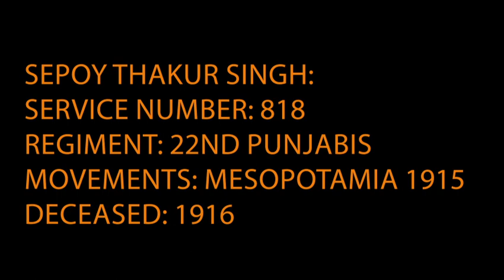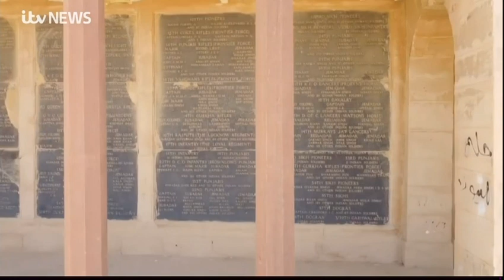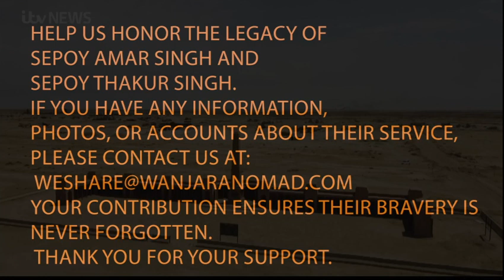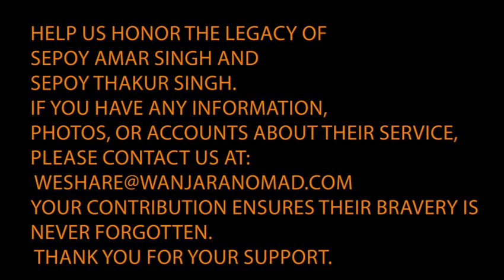Appeal for Information - Sepoy Amar Singh and Sepoy Thakur Singh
Sat Sri Akal, Dear Community Members,
With utmost humility, we kindly request your invaluable assistance in providing any information, photographs, or accounts related to the following individuals who served during World War 1 and the Waziristan campaign:

Sepoy Amar Singh:
Service Number: Unknown
Son of Kirpa Singh
Village: Dharmkot, Nawanshahr, Jalandhar
Regiment: 28th Punjabis
Movements: Ceylon, Mesopotamia, Egypt, Palestine, Waziristan, NWF
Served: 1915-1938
Deceased: 1940

Sepoy Thakur Singh:
Service Number: 818
Regiment: 22nd Punjabis
Movements: Mesopotamia 1915
Deceased: 1916

Sepoy Amar Singh may have served alongside the esteemed VC Isher Singh during World War 1 and the Waziristan campaign. Amar Singh's dedicated service of 22 years, without any recorded injuries, signifies his active participation in numerous campaigns and battles.

During the relentless siege of Kut, Amar Singh valiantly formed part of the relief force, unaware that his brother had already made the ultimate sacrifice from the wounds sustained in the Battle of Es Sinn. This brings forth a profound connection between their shared military journey.

With unyielding optimism and a desire to honour their indomitable spirits, we humbly implore your support. Despite the challenges they faced, Amar Singh devoted his life to the service of our nation, while Thakur Singh made the supreme sacrifice amidst the Battle of Es Sinn in Mesopotamia.

We firmly believe that your knowledge can be the missing piece that completes their extraordinary stories, no matter how seemingly insignificant. By joining hands and sharing your insights, we will ensure that their courage and sacrifices are eternally cherished and celebrated.

Your unwavering support is sincerely appreciated.

Chardi Kalan,

Wanjara Nomad Collections